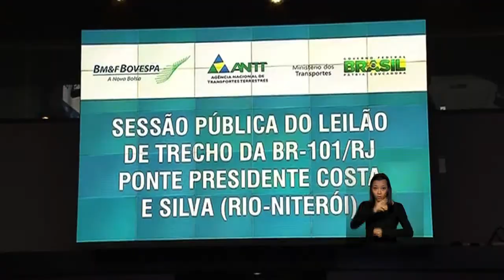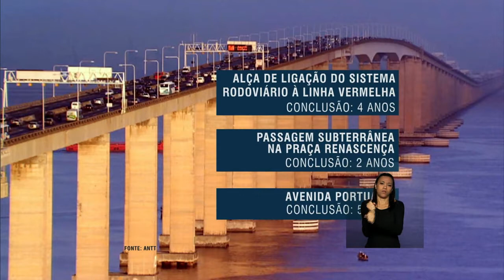Contrato de concessão da Ponte Rio-Niterói será assinado nesta segunda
ATIVIDADES DA PRESIDENTA – 18.05.15: Nesta segunda-feira (18), a presidenta Dilma Rousseff participa no Palácio do Planalto, em Brasília, da cerimônia de assinatura do contrato de concessão da Ponte Rio-Niterói, localizada na BR 101, no Rio de Janeiro. A Concessionária Ponte Rio-Niterói (Ecoponte), empresa do grupo EcoRodovias foi a vencedora do leilão. Com 13,2 quilômetros de extensão, a ponte Presidente Costa e Silva é a maior ponte rodoviária do país.